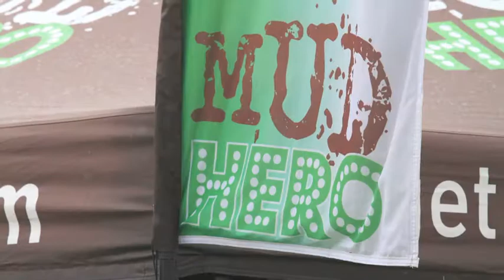2014 Mud Hero Red Deer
Thousands of participants were getting down and dirty in Red Deer this weekend as they took in the 2014 Mud Hero event at Canyon Ski Resort east of the city.